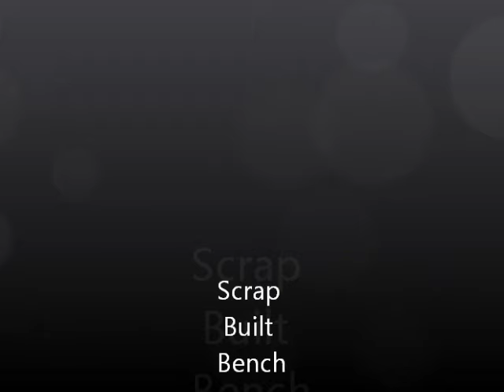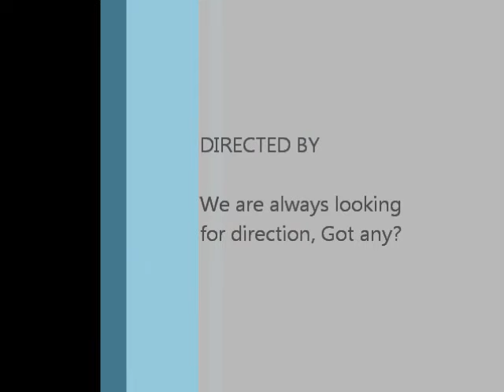Scrap Built Bench Kenworth, Bicycle, and Horse Buggy Parts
Saved these springs from the scrap man. They looked like a bench from the minute I seen them and I finally decided to do something with them. I don't think anyone would want to build one like this, but if this gets you motivated to get out in the shop and build something, I win! I still have a little welding and bracing to do before paint, but it is basically done. 16 new bolts and nuts were use, but everything else was scrap.